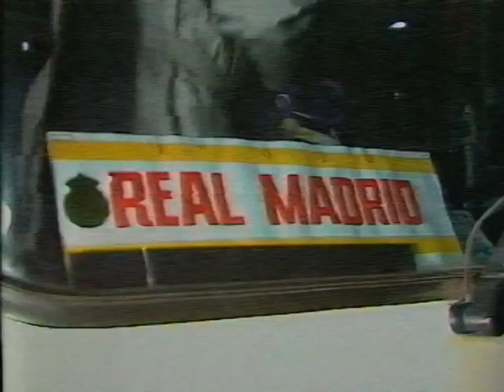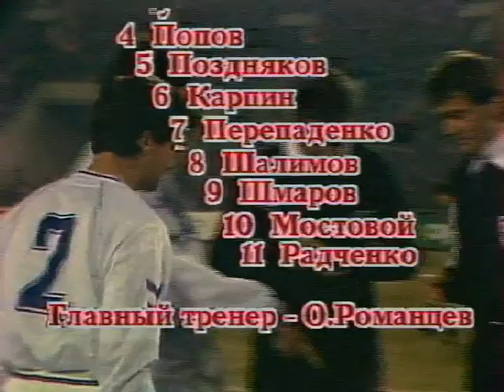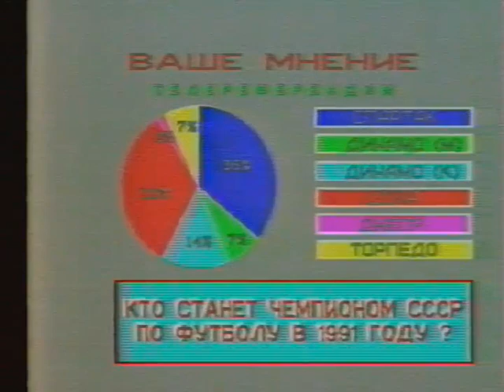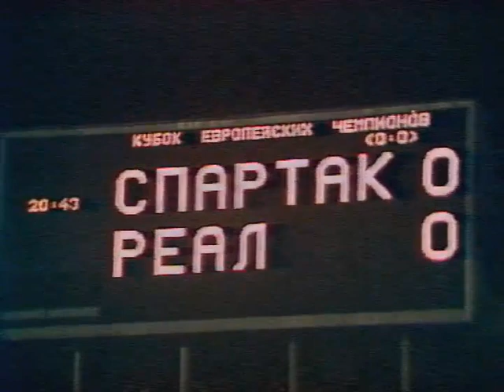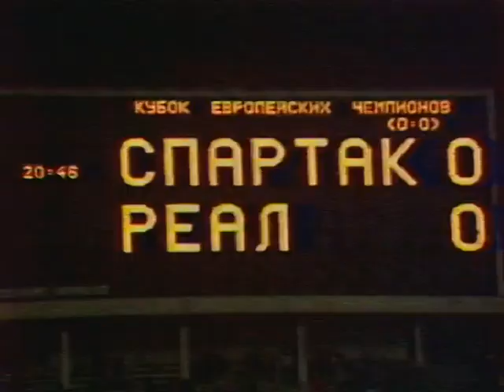20.03.1991 КЕЧ 1/4 финала Второй матч Реал (Мадрид, Испания) - Спартак (Москва)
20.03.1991 Кубок европейских чемпионов 1/4 финала Второй матч Реал (Мадрид, Испания) - Спартак (Москва) 1-3
Москва. 19:00. Центр. стадион им. В. И. Ленина. Ясно. Минус 3 градуса. 81000 зрителей (вместимость - 86500).

Судьи: Карл-Хайнц Тричлер, Ханс Кранц, Вольф-Гюнтер Визель (все - ФРГ).

ФК Спартак (Москва): 1. Станислав Черчесов, 2. Сергей Базулев, 3. Василий Кульков (к), 4. Дмитрий Попов, 5. Борис Поздняков, 6. Валерий Карпин, 7. Геннадий Перепаденко (12. Дмитрий Градиленко, 88), 8. Игорь Шалимов, 9. Валерий Шмаров, 10. Александр Мостовой, 11. Дмитрий Радченко.
Запасные: 13. Дмитрий Хлестов, 14. Олег Иванов, 15. Валерий Попович, 16. Гинтарас Стауче (в).
Гл.тренер - Олег Романцев.

Реал Мадрид Клуб де Футбол: 1. Педро Луис ХАРО Регеро, 2. Мигель Порлан Ногера "ЧЕНДО" (к), 3. Хесус Анхель СОЛАНО Бермехо, 4. Фернандо Руис ЙЕРРО, 5. Мигель ТЕНДИЛЬО Беленгер, 6. Рафаэль ГОРДИЛЬО Васкес, 7. Эмилио БУТРАГЕНЬО Сантос (14. Адольфо АЛЬДАНА Торрес, 79), 8. Хосе Мигель Гонсалес Мартин Дель Кампо "МИЧЕЛ", 9. Франсиско ЛЬОРЕНТЕ Хенто (15. Себастьян ЛОСАДА Бестард, 89), 10. Сантьяго АРАГОН Мартинес, 11. Франсиско Хавьер Перес ВИЛЬЯРОЙЯ.
Запасные: 12. Предраг Спасич (ЮГО), 13. Франсиско БУЙО Санчес (в), 16. АЛЬФОНСО Перес Муньос.
Гл.тренер - Альфредо ДИ СТЕФАНО.